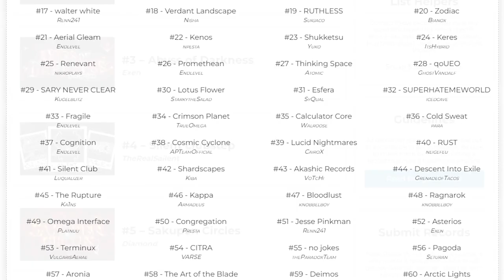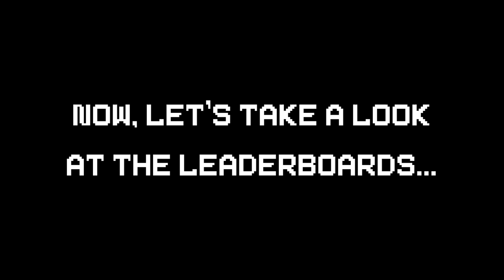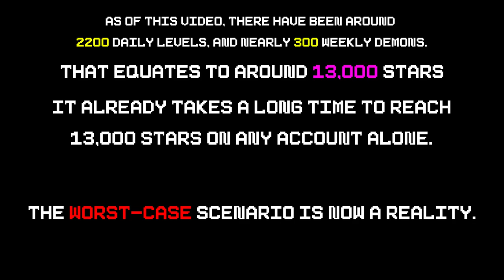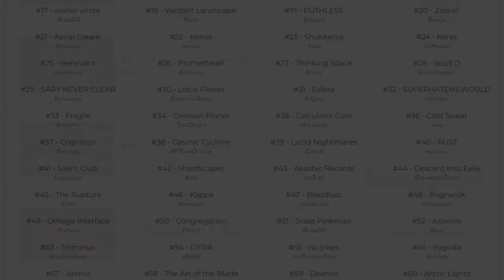The Truth About Geometry Dash's Leaderboards...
The leaderboards in Geometry Dash have been problematic for years now, but there is hope for their restoration. In this video, I will b discussing the current state of the leaderboards, along with a major problem with one of the game's main features.

This video is not meant to take offense to anyone associated with leaderboards. I just want to talk about the topic and explore new possibilities.